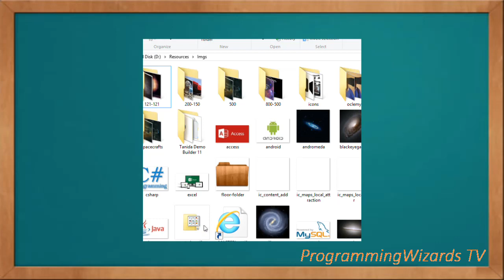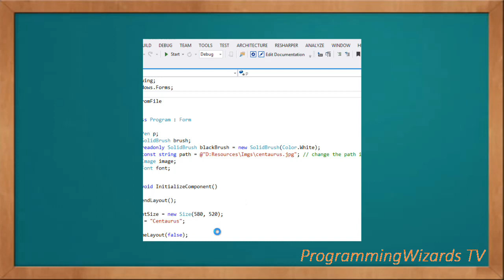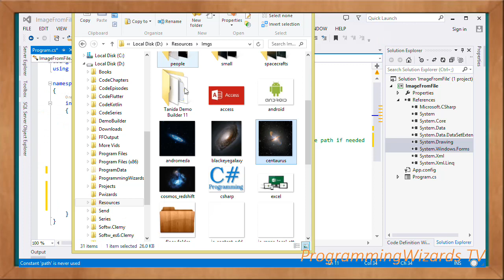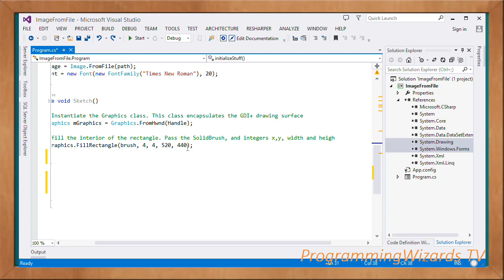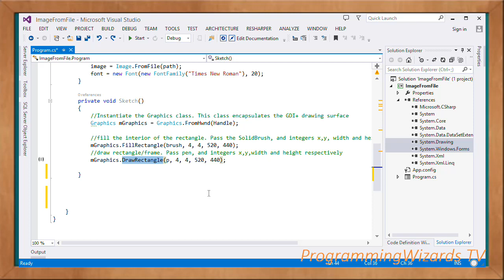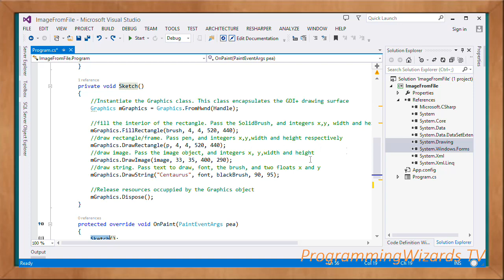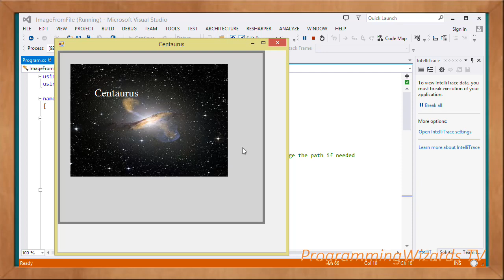C# S4E6 : Graphics - Draw String to Image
C# Graphics Tutorial. How to draw a string to an image. First we load the image from a file using the fromFile() method of the Image class. Then first draw a frame around the image. Then fill the frame with some color. We do these using a SolidBrush,  a Pen and Graphics class for .net.

The image we work with is stored in our local drive.

Let's start.